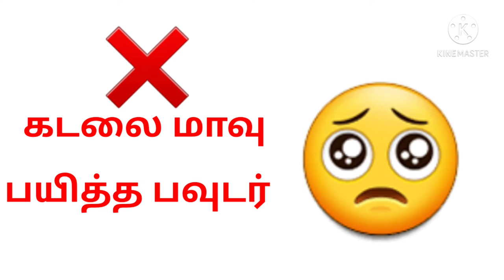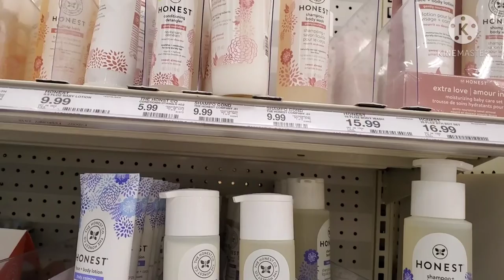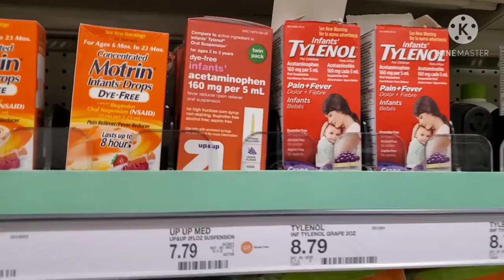Baby's skin care Tips in tamil & USA baby bath and hair products vlog .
Baby's skin care tips in tamil& USA baby bath products vlog.                                                                                            குழந்தைகளின் தோல் பராமரிப்பு குறித்து பதிவு செய்து இருக்கிறேன். குழந்தைகளை எப்படி குறிப்பட்ட தட்ப வெப்ப நிலையில் குளிபாட்டலாம்,எந்த மாதிரியான baby products use செய்யலாம் என்பதை vlog போல் பதிவு செய்து இருக்கிறேன்.